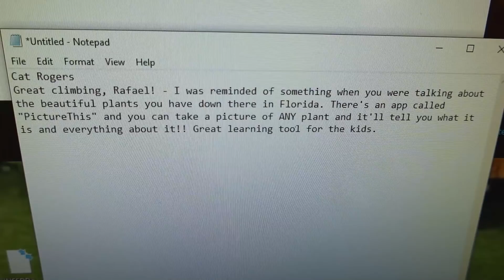Which One is Faster? A Bike, a Dog, and a Dad!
Which one is faster? I believe I broke at east two of my toes today as I stepped on and rolled over a snowman at the bottom of the stairs. I continue to organize the house. Abigail is putting puzzles together and keeping her mind busy with that. She's very focused! Rafael is learning the trapeze and doing even more and more stunts as he gets stronger. Which one is faster? A bike, a dog, or a dad?